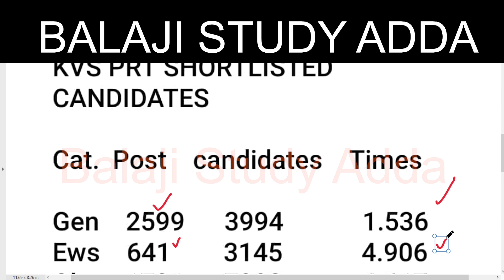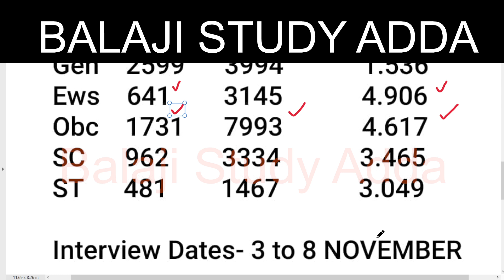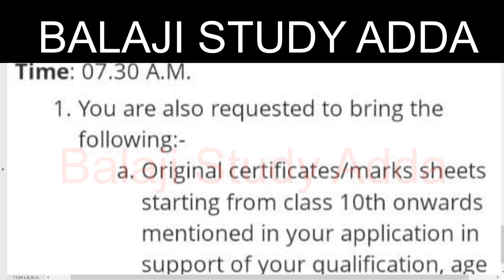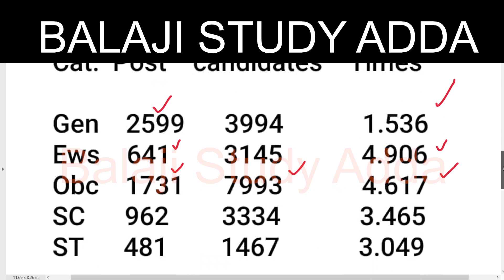KVS PRT HOW MANY CANDIDATES WERE CALLED FOR INTERVIEW CATEGORY WISE | केवीएस पीआरटी इंटरव्यू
KVS PRT LIVE DEMO TEACHING IN CLASS
केवीएस प्राथमिक शिक्षक भर्ती लाइव टीचिंग डेमो क्लास में
केवीएस इंटरव्यू ये 5 चीजे जो पहले खुद के बारे में जाने |
KVS PRT INTERVIEW CLASS- 1 KNOW YOURSELF
केवीएस 28 फरवरी 2023 फर्स्ट शिफ्ट
केवीएस 26 फरवरी 2023 फर्स्ट शिफ्ट
केवीएस 25 फरवरी 2023 फर्स्ट शिफ्ट
केवीएस 23 फरवरी 2023 फर्स्ट शिफ्ट
केवीएस पीआरटी 22 फरवरी 2023 फर्स्ट शिफ्ट
केवीएस पीआरटी 21 फरवरी 2023 फर्स्ट शिफ्ट
KVS MODEL PAPER ALL 180 QUES/ANS
KVS Practice set for PRT
KVS MODEL PAPER for PRT
KVS PRACTICE SET ALL SUBJECT
KVS MARATHON
KVS PRT PRACTICE SET
KVS NEW SYLLABUS BASED PRACTICE SET
KVS MODEL PAPER ALL SUBJECT
KVS PRT PREVIOUS YEAR PAPER SOLUTION
KVS PRT HINDI ENGLISH 2015 PAPER SOLUTION
KVS PRT HINDI ENGLISH 2016 PAPER SOLUTION
KVS PRT 2017 PEDAGOGY PAPER SOLUTION
KVS PRT 2017 MATH PAPER SOLUTION
KVS PRT 2017 RESONING PAPER SOLUTION
KVS PRT 2018 MATH PAPER SOLUTION
 केवीएस पीआरटी 2018 गणित पेपर हल
KVS 2022-23 PRT 2018 SUBJECT SPECIFIC PAPER SOLUTION
KVS PRT 2018 SUBJECT SPECIFIC PAPER SOLUTION
KVS 2022-23 PEDAGOGY PRT 2018 PAPER SOLUTION
KVS 2022-23 PRIMARY VACANCY
KVS PRT VACANCY
KVS 2022 VACANCY ALL INFORMATION